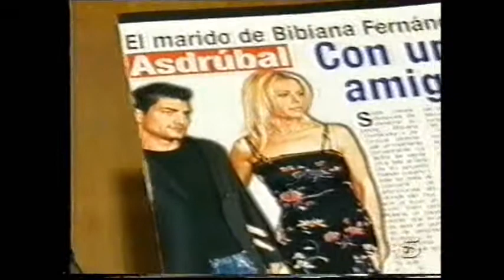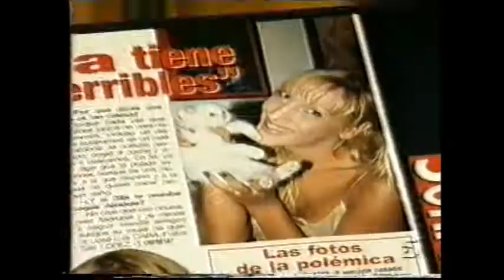CHRISTINA RAPADO SE ACUESTA CON EL MARIDO BIBIANA FERNÁNDEZ